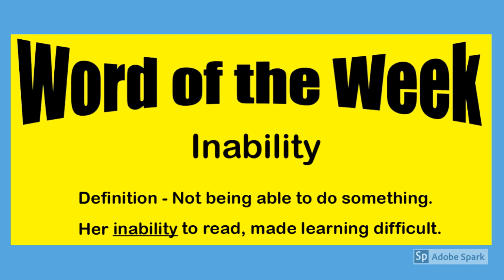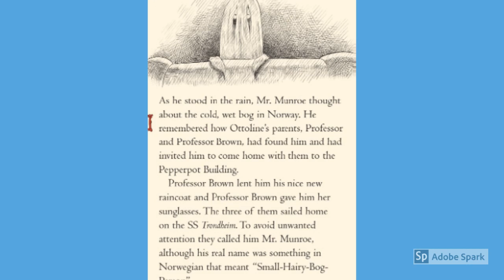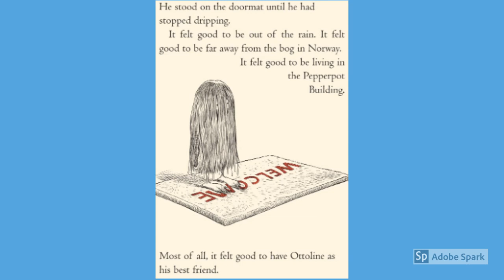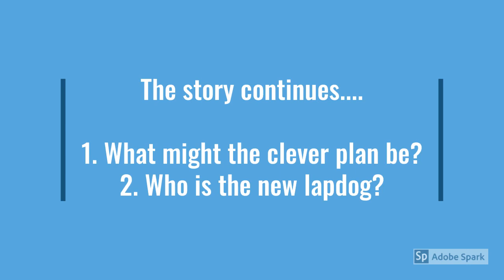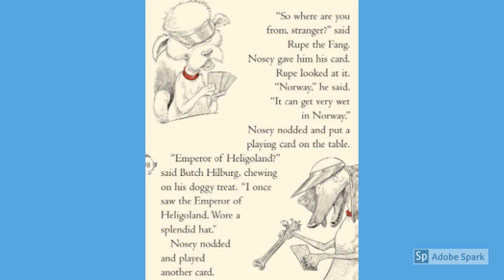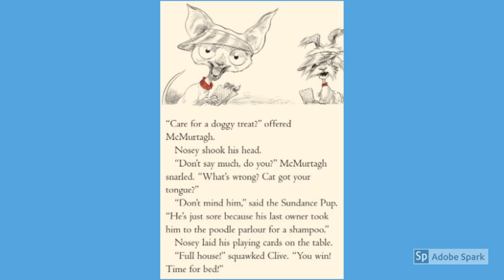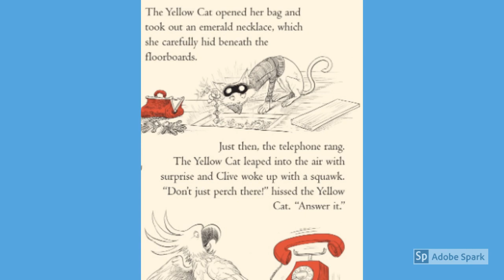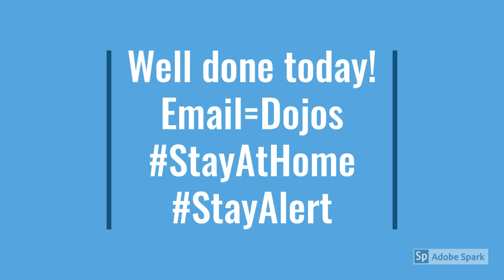Year 3 English Lesson 7 Ottoline and the Yellow Cat